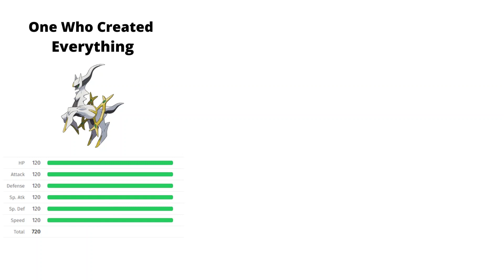Legendary Pokemon Stats That Make No Sense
Pokemon UNITE Squad ID